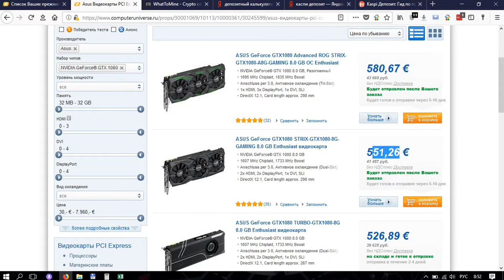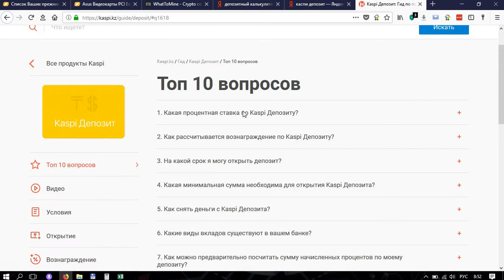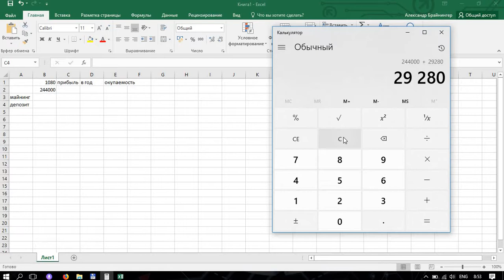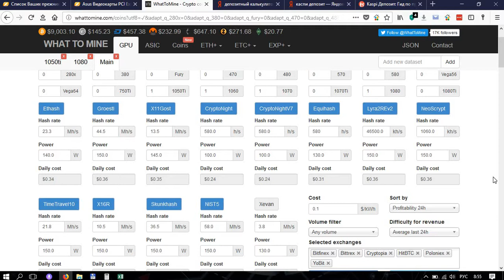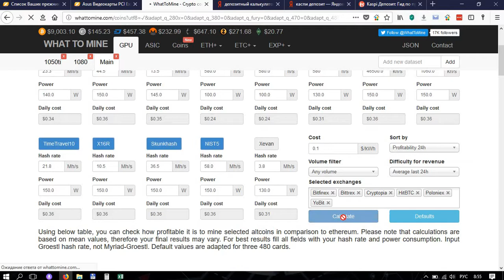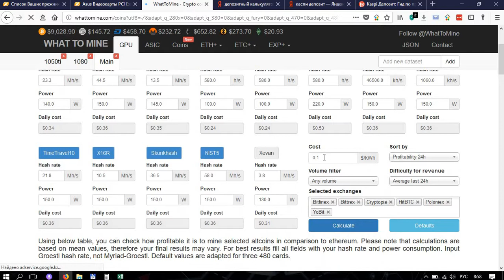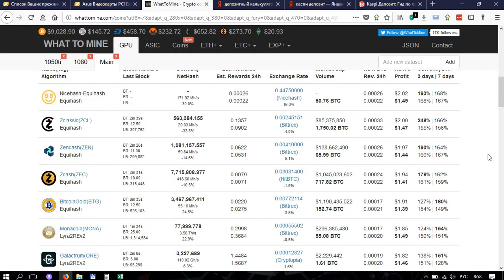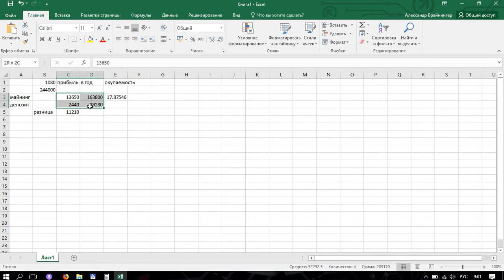Что выгоднее депозит или майнинг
Что выгоднее депозит или майнинг хотели узнать? Вот вам пример как быстро это можно сделать. Учтите еще тот факт, что майнинг не постоянный он может как давать рост так и падать по прибыльности. На момент написания видео майнинг рос в прибыльности.